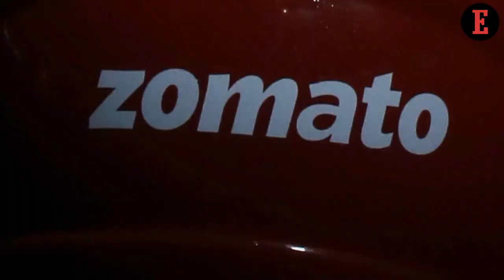Behind-the-Scenes Video of Entrepreneur India’s Tech 25 Cover Story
Cover Story: Entrepreneur India’s Deputy Editor, Punita Sabharwal Kapoor, in an Exclusive Conversation With Zomato’s Founder and CEO, Deepinder Goyal.